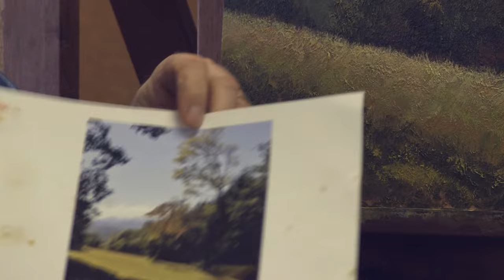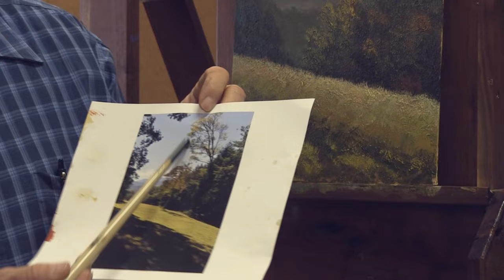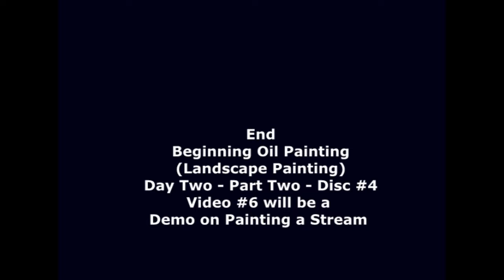Beginning Oil Painting by Jon Houglum Video #5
I demonstrate how to prepare canvas, how to use the painter’s palette, how to mix colors, the tenting power of colors, the color wheel, basic drawing and painting techniques. I demonstrate how to block in the sky strata and the mountains in the background and how to blend the paints to soften the edges.  My lesson on how paint a tree is the simplest way I know to paint a tree. I demonstrate how to use lights and darks to get visual interest. Instructions are available on DVDs and USB Flash Drives on our